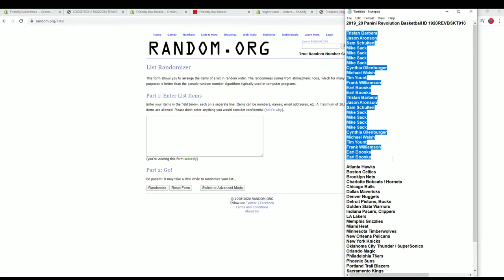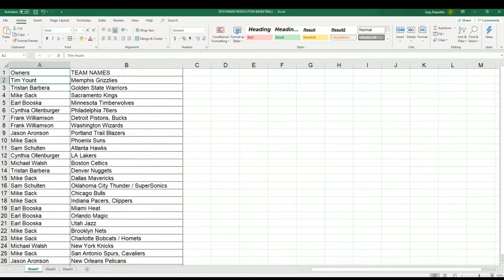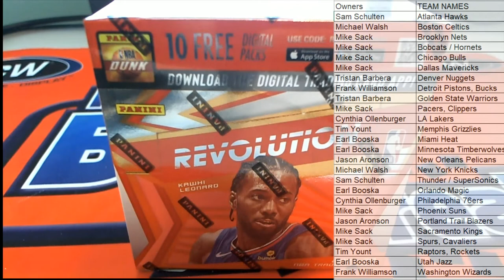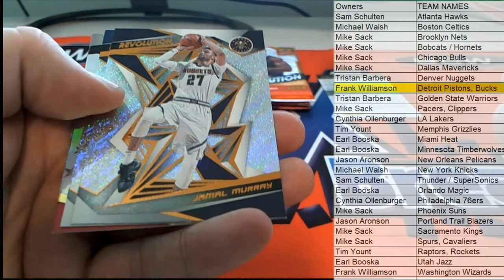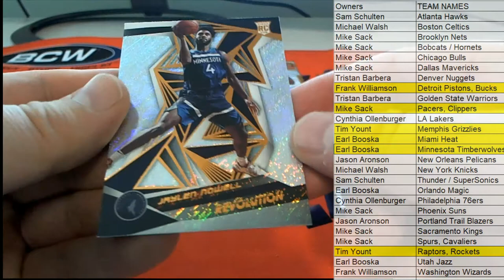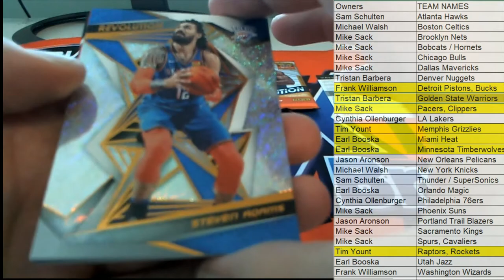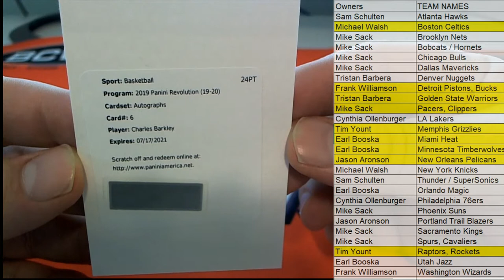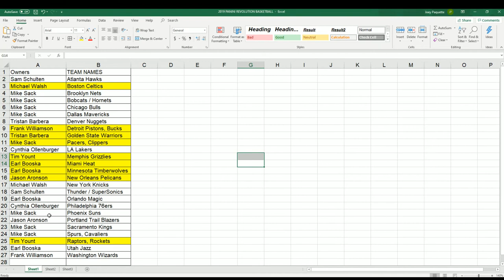2019 20 Panini Revolution Basketball ID 1920REVBSKT910